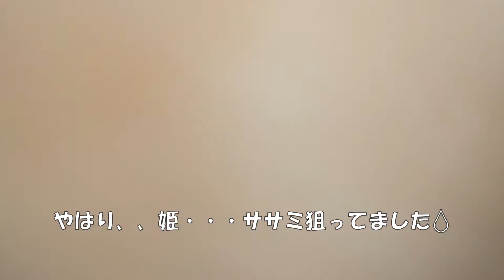【猫愛TV】子猫をストーカー？？する猫！ではありませんｗｗ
ラテ王子（猫ちゃん譲渡会で我が家に来た猫ちゃん）が来てから４日目、ミルク姫がストーカー？？のように、ついて回り・・・というのは、ジョークで(;^_^A　母のように見守る姿がありました。ミルク姫にとっても、初めてずくしの事だったのに、思いのほか時間がかからずに、二人の距離が縮まって来たと思える内容です！そして、心配していた事が・・・詳細は動画で！

ミルク＆ラテの日常の可愛いしぐさや成長記録を随時UPしていきます。
皆さんへ”日々の癒し”をお届け出来るよう楽しんで動画作成して